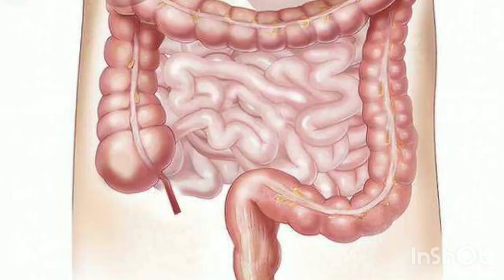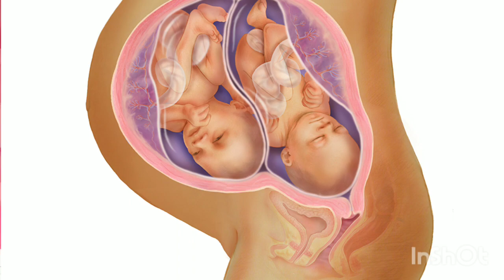twins pregnancy me kabj kyu hoti hai constipation during twins pregnancy twins pregnancy me kabj dur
maine is video me btaya hai ki twins pregnancy me kabj kyon hoti hai or ap twins pregnancy me kabj hone pr kya upay kr skte hai or twins pregnancy me kabj bachche ke liye hanikaarak hoti hai ya nhi twins pregnancy me kabj hone pr bachche pr kya asar pdta hai

my other video link👇
twins pregnancy week by week

ultrasound me breech or cefalic ka kya mtlb hota haihai

cps://youtu.be/PLRzhHOsfdE

fhr से कैसे पता करे लड़का होगा या लड़की

टुवींस कितने प्रकार के होते है